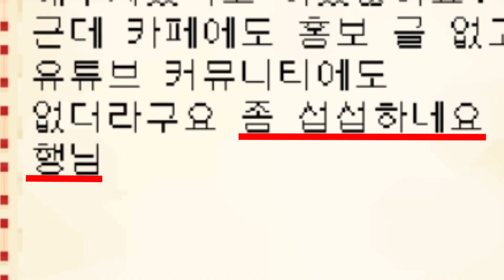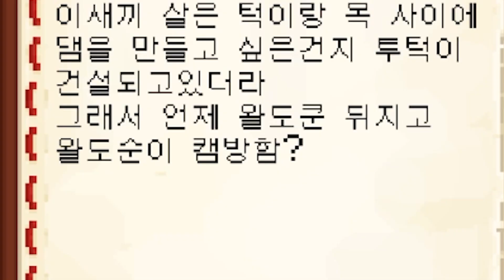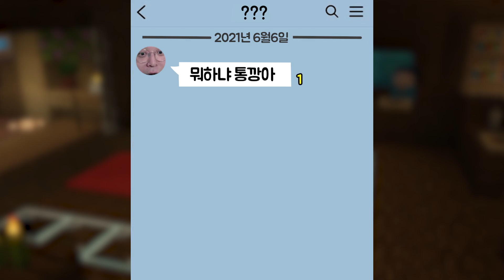왈도순 뒷담화합니다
편집 : 잼잼스님
소스 :  봉구님
썸네일 :  봉구님